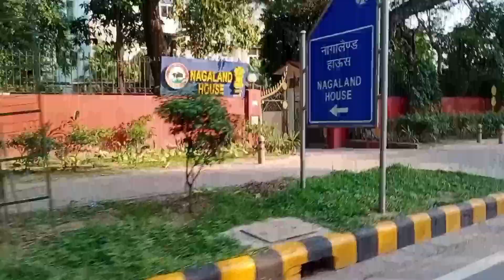Surprise abhi baki hai 😍 My journey vlog paet 2